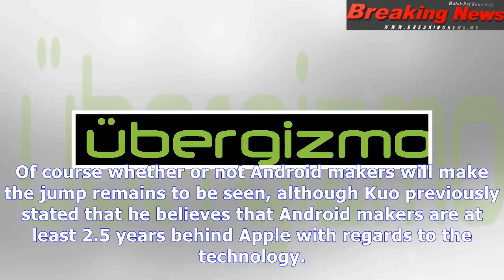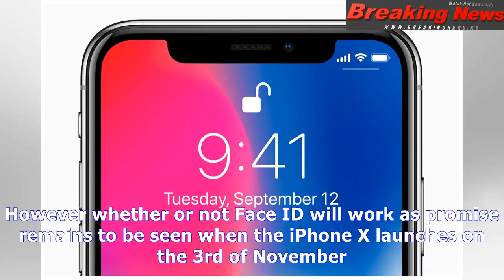Android makers moving away from under-screen fingerprint systems